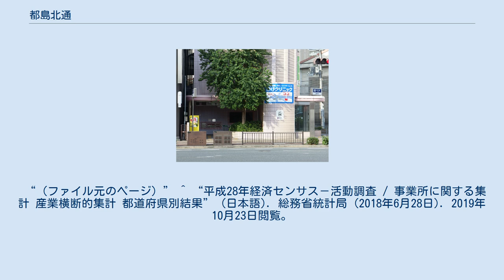都島北通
日本 」 近畿地方 」 大阪府 」 大阪市 」 都島区 」 都島北通 都島北通（みやこじまきたどおり）は、大阪府大阪市都島区にある町名。
現行行政地名は都島北通一丁目及び都島北通二丁目。
 大阪市都島区の中央部に位置する。
南は都島通を挟んで都島本通、北は高倉町・御幸町、西は善源寺町、東は内代町にそれぞれ接する。
 都島は、かつて難波宮に都が置かれていた経緯から、付近の島々を総称してこの地を都島と呼び、島々が陸続きとなり各地に村落が生まれた後もその呼称が残ったとされる。
当地は都島通の北側にあることから都島北通と名付けられた。
 2019年（平成31年）3月31日現在の世帯数と人口は以下の通りである。
 2016年（平成28年）現在の経済センサス調査による事業所数と従業員数は以下の通りである。
 都島駅 ^ “大阪府大阪市都島区の町丁・字一覧” (日本語). 人口統計ラボ. 2019年10月20日閲覧。
 ^ a b “都島北通の郵便番号”. 日本郵便. 2019年8月15日閲覧。
 ^ “都島区の豆知識”. 都島ドットコム. 2018年9月4日閲覧。